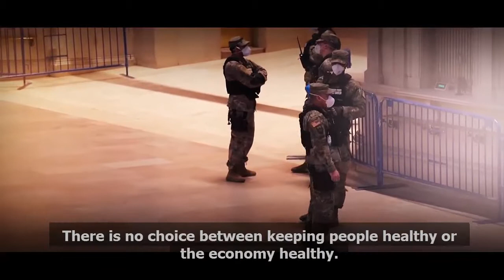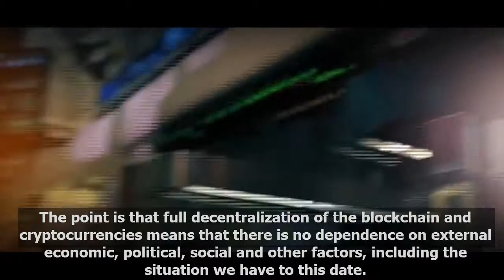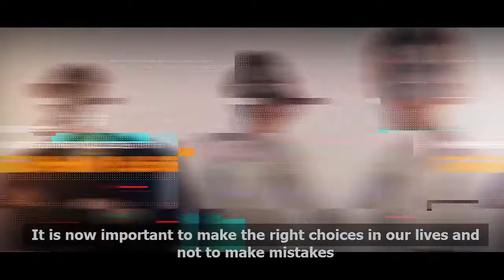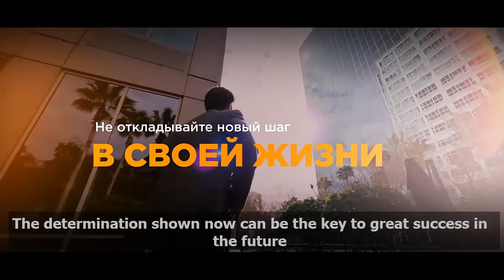Web Token Profit ecosystem benefits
Make a right choise in your life with WebTokenProfit! Everyday we face hard and difficult situations in our individual life and the ecomony.  Web Token Profit global community continues to work and develop actively. Profit growth of the company as a whole and each individual member in particular is not affected by the decline in the solvency of the population, and the Web Coin Pay coin value is strengthened and steadily growing due to the effective marketing plan. Every new partner is important for us!